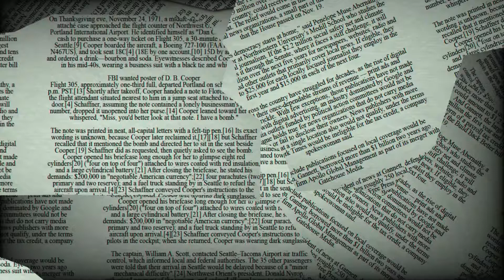♎ Libra June 6 Daily Horoscope 😲 Don't do this today! Focus on / take care from.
6th of June, 2022 - One powerful rush of energy from you, Libra, could accelerate the completion of a tiresome endeavor. Self-assurance and determination combine to ensure that all loose ends are tied and the job is completed. Expect to be able to relax for only a short time. The excitement generated by this project's success will only fuel your thirst for more.

♈ Aries (Ram): March 21–April 19
♉ Taurus (Bull): April 20–May 20
♊ Gemini (Twins): May 21–June 21
♋ Cancer (Crab): June 22–July 22
♌ Leo (Lion): July 23–August 22
♍ Virgo (Virgin): August 23–September 22
♎ Libra (Balance): September 23–October 23
♏ Scorpius (Scorpion): October 24–November 21
♐ Sagittarius (Archer): November 22–December 21
♑ Capricornus (Goat): December 22–January 19
♒ Aquarius (Water Bearer): January 20–February 18
♓ Pisces (Fish): February 19–March 20

♎ Libra June 6 Daily Horoscope 😲 Don't do this today! Focus on?

Libra Horoscope Today June 6 2022,Daily horoscope Libra June 6 2022,Horoscope Libra June 6 2022,Daily Horoscope channel  Libra June 6 2022,

Libra horoscope next week,Libra day after tomorrow,Libra tomorrow tarot,Libra horoscope monthly,tomorrow horoscope for libra ,What are Libra like in love?,What signs are compatible with Libra?,What are the dates for Libra?
Libra horoscope tomorrow for students,Libra love life today,

Libra horoscope tomorrow career,Libra relationship horoscope,today's love astrology for Libra ,Libra horoscope next week,Libra day after tomorrow,Libra tomorrow tarot,Libra horoscope monthly,tomorrow horoscope for libra,